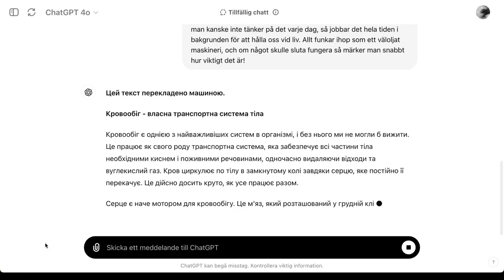blodomloppet 4c: översätta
Chattbottar är bra på att översätta till stora språk. Att översätta till ett språk som är större än svenska bör inte vara ett problem för de största språkmodellerna, men det är rimligt att lägga till en anteckning om att texten är maskinöversatt.